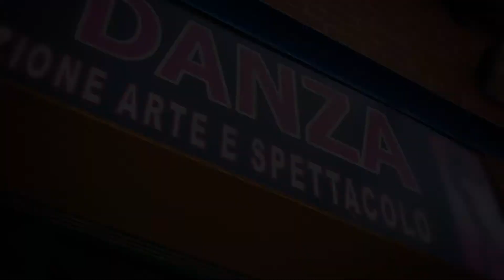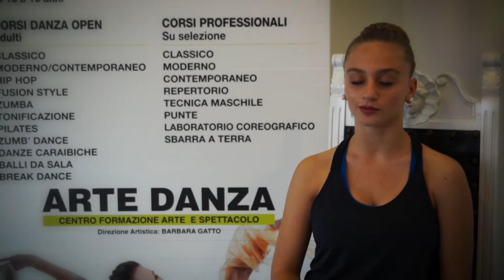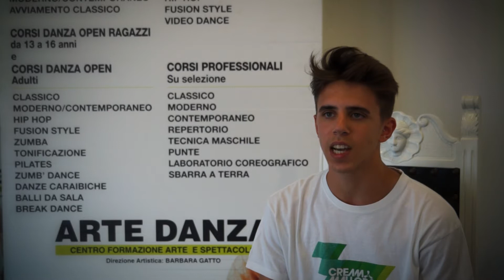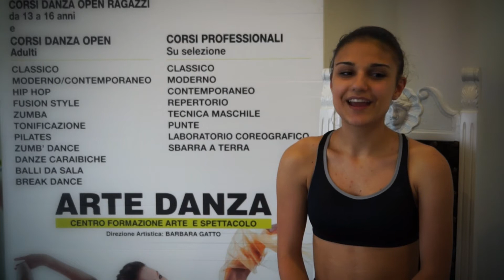BACKSTAGE ARTEDANZA NOVARA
E più ti penso